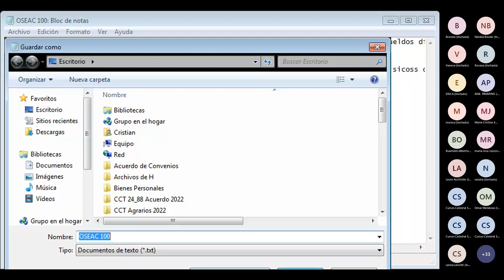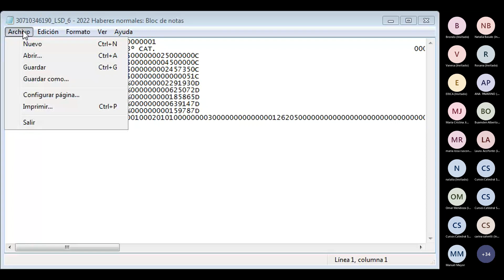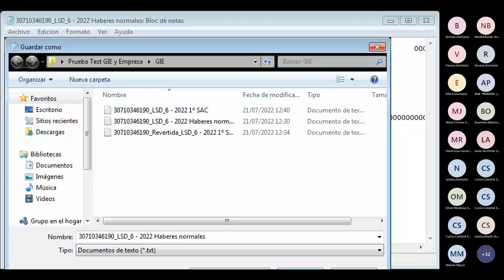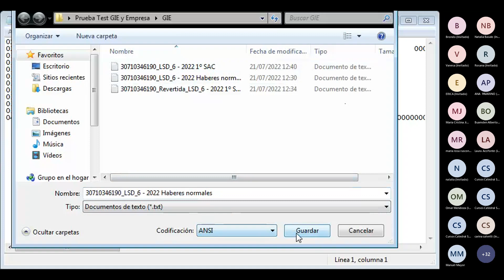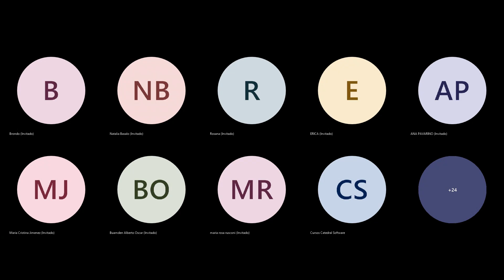Consultas en Vivo Libro de Sueldos Digital 18/08/2022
Temas mas comunes planteados:
- Remuneración imponible 4/8 Empleados jornada completa y jornada reducida.
- Remuneraciones en 0 ( rem 10/9/5 entre otras), Orden de exportación.
- Exportación de conceptos: Conceptos duplicados.
- Exportación errónea de las bases de Obra Social y Jubilación.
- Explicación de cuando se pasa la cantidad de días.